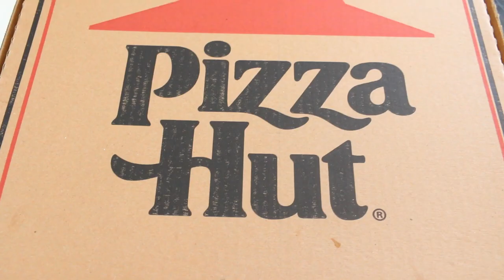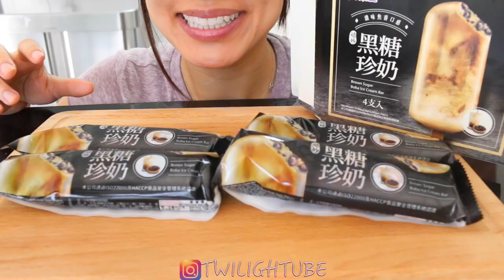ASMR PIZZA HUT NEW MOZZARELLA STICK CRUST + BROWN SUGAR BOBA ICE CREAM EATING SOUND MUKBANG TWILIGHT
ASMR PIZZA HUT NEW MOZZARELLA POPPERS CRUST STICK PIZZA EATING SOUNDS MUKBANG and Brown Sugar Boba Ice Cream .  It was Pizza Hut First day launching this pizza and I had to give it a try . It was $15.99 for 1 topping . I got PEPPERONI cheese PIZZA.